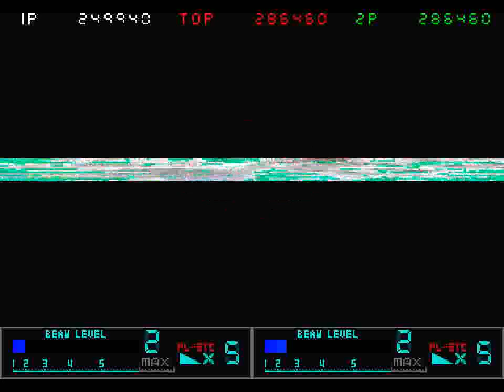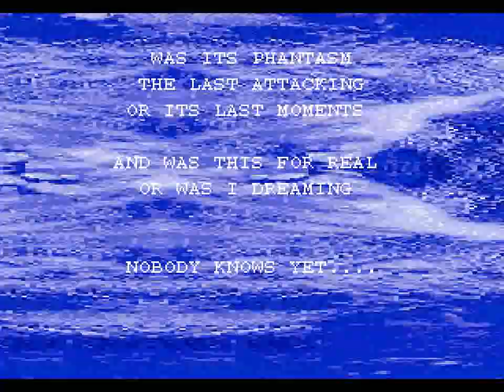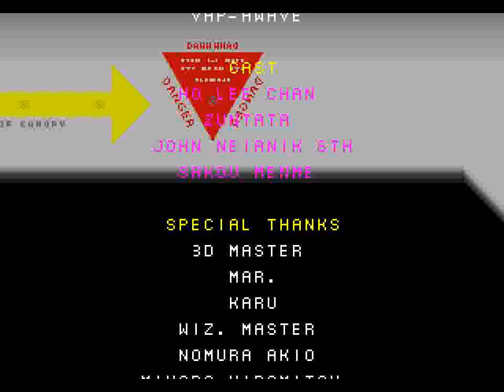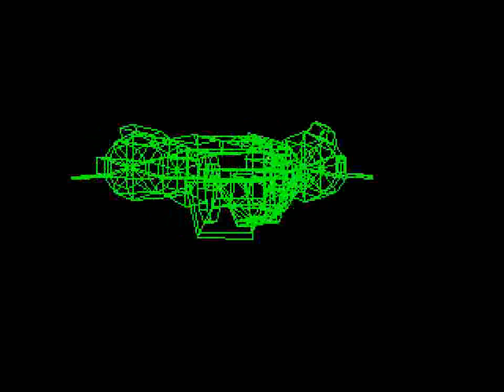Metal Black (ARC) - Full Run Doubleplay + Ending